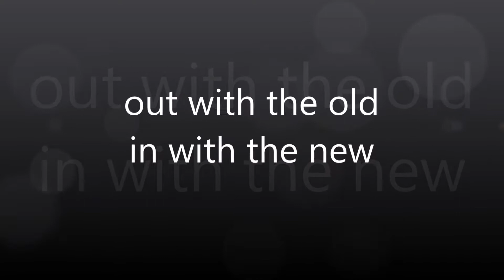Beth, Bessie & BigRed - Upgrades/Repairs